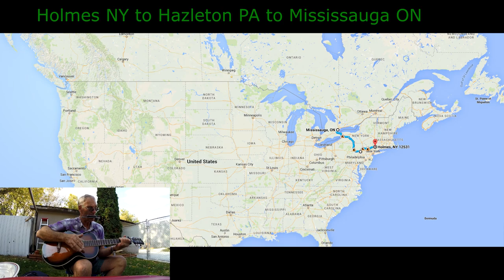Trucker Rudi 04.01.15 the day after some fresh snow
the day after some fresh snow

Ron
Trucker by Design